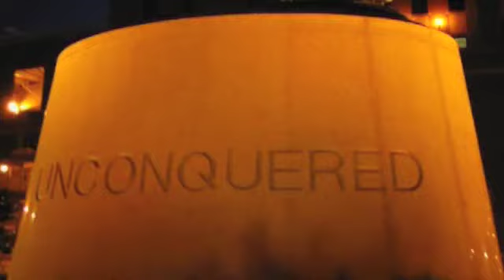SWAGGA LIKE US SEMINOLES